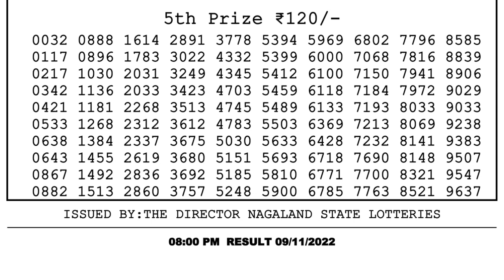Dear Lottery Sambad 8pm today 09.11.22 Nagaland State Lottery Result